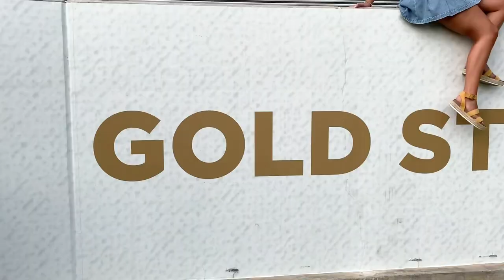Alpha Chi Omega Recruitment Video 2019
Check out Alpha Chi Omega at UNC Charlottes 2019 Recruitment Video!!!